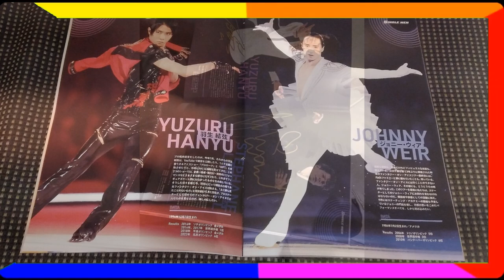Digest FaOI 2023 in Kobe. Yuzuru Hanyu. Johnny's farewell speech at FaOI 2023.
❤️ Thank you very much for watching our channel, we will continue to make news about Yuzuru Hanyu for you. Digest FaOI 2023 in Kobe. Yuzuru Hanyu.Johnny's farewell speech at FaOI 2023.